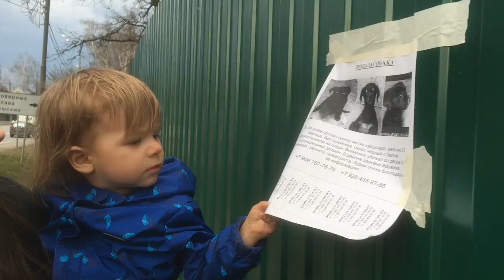Нашли пропавшего друга PLANETALZYA